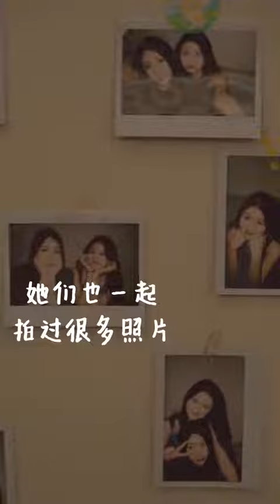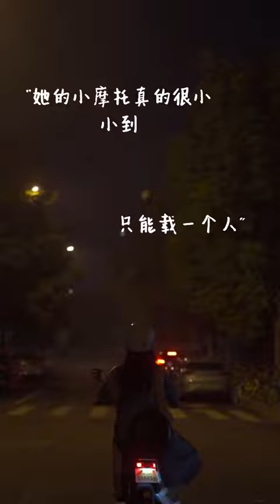你最好的朋友，可能也是别人最好的朋友。闺蜜